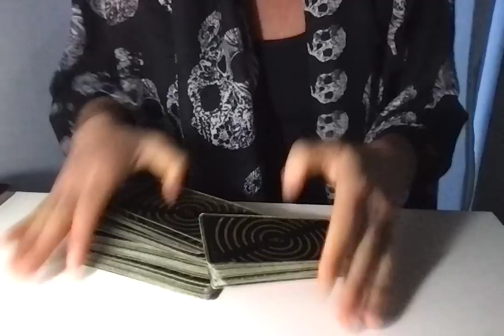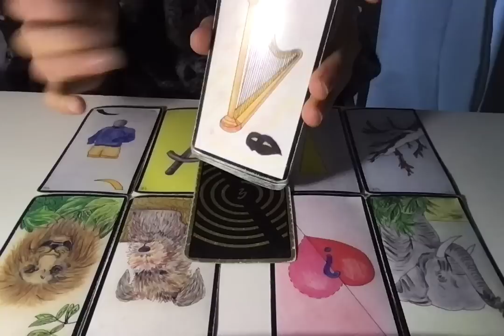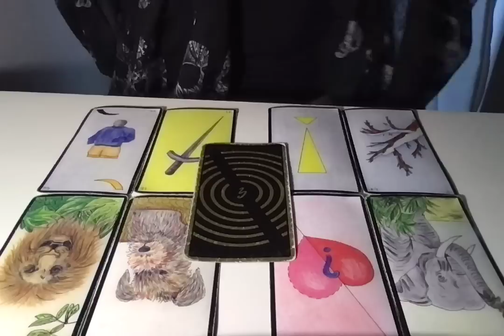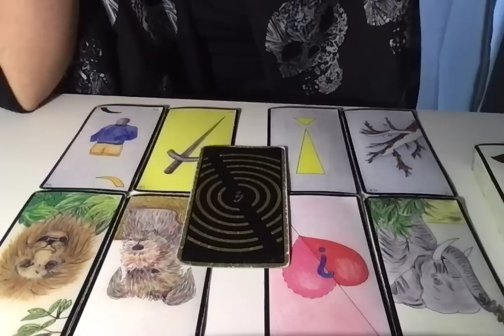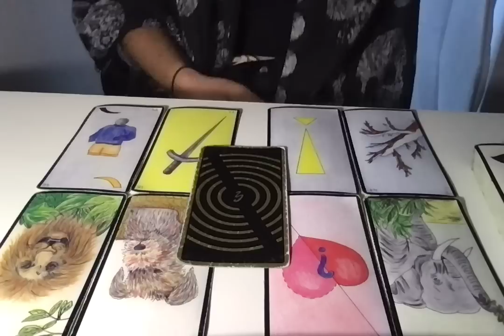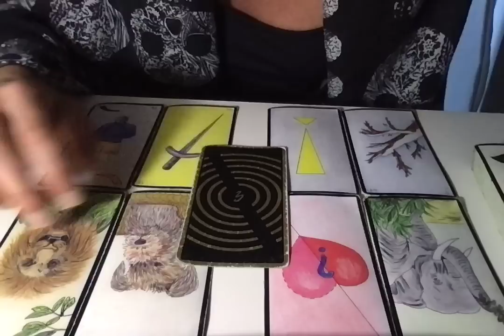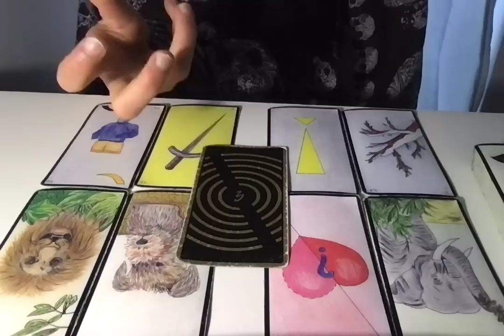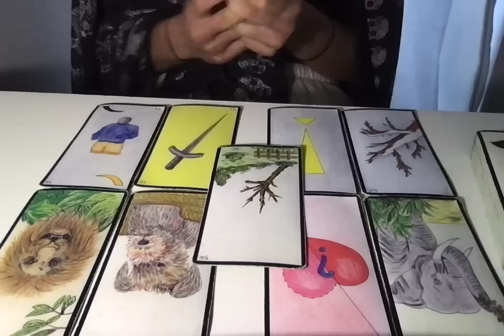CAPRICORNE PLEINE LUNE DU 06/04